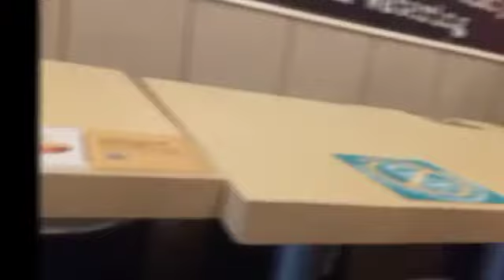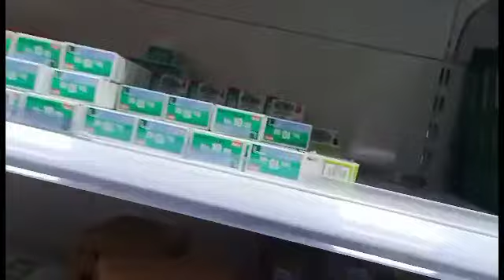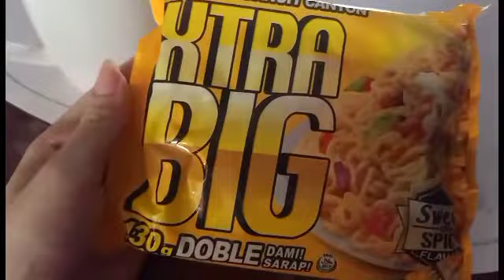VLOGMAS DAY 9-10: SM CLARK, SM PAMPANGA + SAMGYUPSAL IN ANGELES